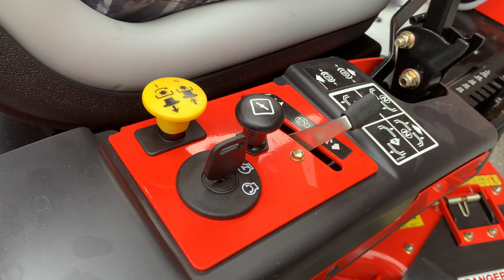ARIENS ZOOM 34 /42 ZERO TURN LAWNMOWERS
Najnoviji Zero-turn od ARIENSA, ZOOM, idealan je izbor za one koji žele kositi veće površine puno brže. Vrhunski Briggs & Stratton Intek twin motor, kompaktan dizajn, podesive upravljačke poluge i jednostavno podizanje kosišta nogom čine ga idealnim izborom za poluprofesionalnu upotrebu.
Model br. 915322 / Model br.915323
Motor Briggs & Stratton® Intek Twin
Zapremnina cc 656
Jačina motora KS 16
Pogon EZT mjenjač s 1″ osovinom
Spremnik goriva L 7.6
Brzina (naprijed/natrag) km/h 7.6 / 4
Starter Električni

REZNO KUĆIŠTE
Materijal 12ga čelik
Konstrukcija Prešani
Broj nosača noža 2 / 3
Brzina vrha noža (FpM) 12,750
Materijal nosača noža Čelik
Osovina nosača noža 17 mm (.67″) čelik
Ležajevi nosača noža 17 mm (.67″) zatvoreni
Pogon kosišta Remen
Uključivanje kosišta Električno
Sistem podizanja Upravljanje nogom
Rezna širina 86 cm / 34″ / 107 cm / 42″
Rezna visina 2.5 – 10.2 cm / 1-4″
Pozicije rezanja 8

KOTAČI
Prednja osovina Fiksna
Prednji 27.9 x 10.2 cm (11″ x 4″)
Stražnji 45.7 x 16.5 cm (18″ x 6.5″)

Sjedalo Visoki naslon, s oprugama, podesivi naslon za ruke
JAMSTVO
privatni/komercijalni
Jedinica 3 god. / 1 god.
Školjka kosišta i okvir 5 god.

DIMENZIJE STROJA
Težina 192.8 kg / 199.6 kg
Duljina 162.6 cm
Širina 107 cm / 137 cm
Visina 94 cm / 109.2 cm